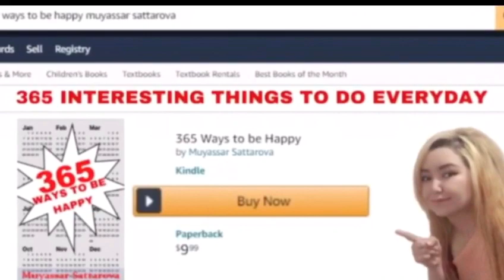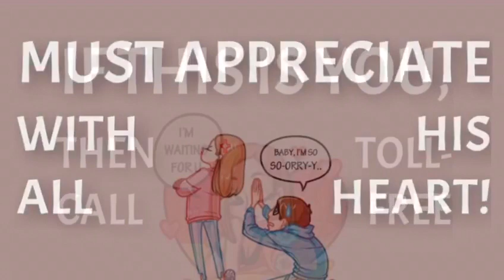💗WANTED: A 100% GENTLEMAN | FUN and PLEASURE are GUARANTEED | HURRY✨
HOW TO FIND YOUR SOULMATE /LOVE /TWIN FLAME /PARTNER?

❤#1 KNOW WHAT YOU WANT

In order to find out what You want in Your Future Soulmate, You should Ask yourself what You want! If you do not know yet, it is a wonderful time to begin! Talk to people and ask yourself what you like about them or do not! Collect as many data as possible! Once You have all the data, You will be ready to Choose the Right Person!

❤#2 LISTEN

Listen to know more about that someone! See what kind of people they are! After all, we are all different! If You only listen to say something to impress people, then you will look like a copy cat! BE YOURSELF!

❤#3 LOVE because YOU actually Do, not because You are lonely!

Are you an interesting person? What do you do in your free time? How do you cope with stress? How do you like to spend your time? What kind of of Fun activities you enjoy sharing with others? What kind of books do you read? What kind of movies do you watch? What kind of places, countries, cities have you ever been? What were you doing there? People can not bring Joy into your heart, if you are not happy yourself! You will always remain as You.

If you try to find someone and keep him or her with you, then this means to be needy! When someone chooses you because you are FUN, INTERESTING, not because You beg them to, they will appreciate You even more!

If You are searching for some ideas about how to find INTERESTING THINGS TO DO, then please visit

🎁365 WAYS TO BE HAPPY